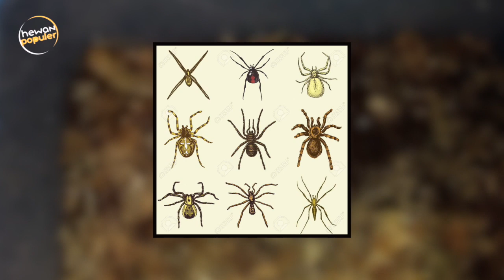Waspada Jika Ketemu Hewan Ini! Inilah Jenis Kelabang Terbesar di Dunia yg Terlihat Menakutkan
Apakah kamu pernah melihat kelabang?, Yaa hewan merayap, berkaki banyak, beruas-ruas dan menggeliat ini kadang kita temukan pada tumpukan kayu, seresah daun, hingga di bawah batu. Namun, kamu mungkin hanya melihat kelabang berukuran kecil saja, itupun cukup membuatmu geli sekaligus takut. Lalu, apakah ada kelabang yang berukuran tidak biasa?. Jawaban ya, bahkan tubuh mereka bisa mencapai puluhan centimeter loh. Kelabang apa sajakah itu?. Berikut Hewan Populer sajikan sejumlah spesies Kelabang terbesar di Dunia.